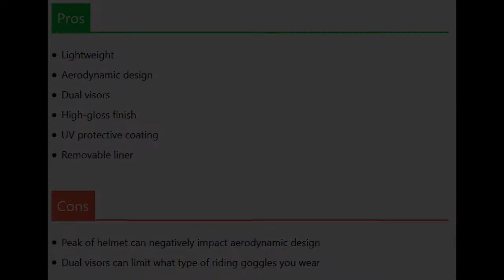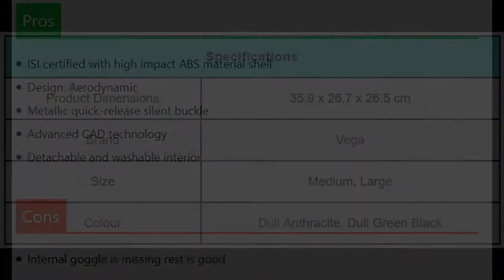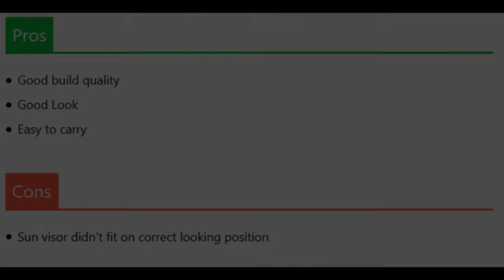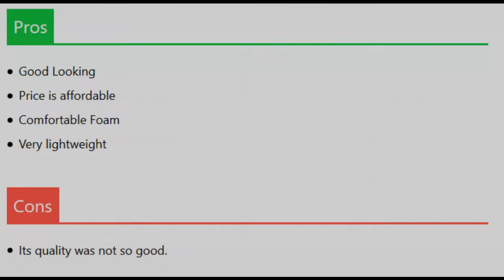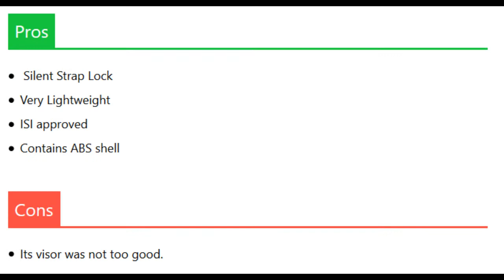Top 10 Best Helmets You Can Buy In India | 2020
If you are planning to buy a helmet, here is a video of the top 10  best helmets available in India. You can select any particular product based on your purpose, comfort, size, and price.

1. Vega Crux HE1284 Full Face Helmet
2. Steel bird R2K Full Face Graphics Helmet
3. Vega Verve Open Face Helmet
4. Vega Crux Open Face Helmet
5. Studds Downtown Open Face Helmet
6. Studds Marshall Open Face Helmet
7. Vega Off Road D/V Sketch Black Silver Helmet
8. Vega Off Road D/V Secret Dull Anthracite Black Helmet
9. Vega Helmets Cross Tour 2 Dual Sport Helmet
10. 1Storm Dual Sport Helmet